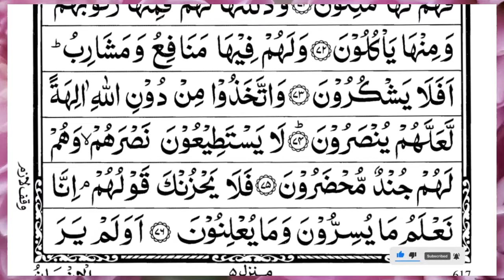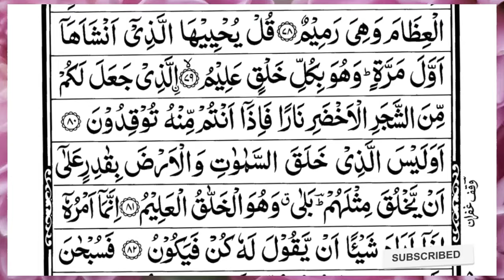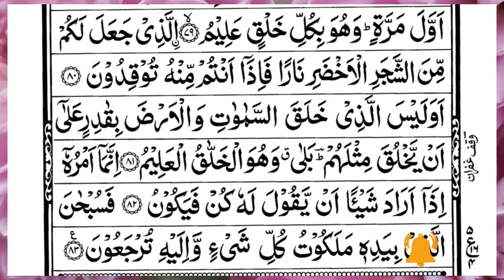Surah Yasin (Yaseen) | Full With Arabic Text | (Episode 5840 ) | Surah Yaseen Beautiful Recitation